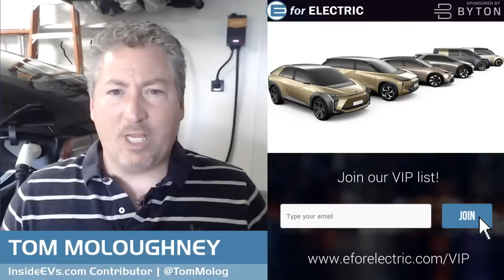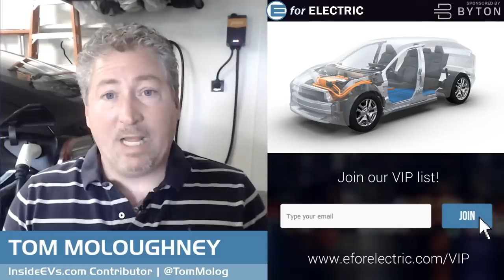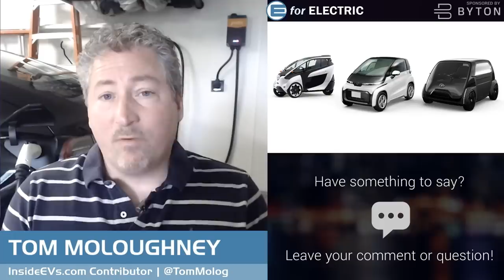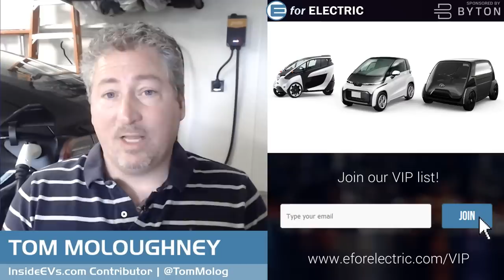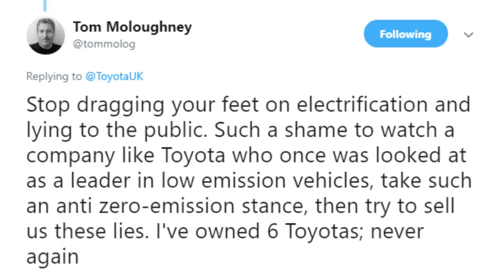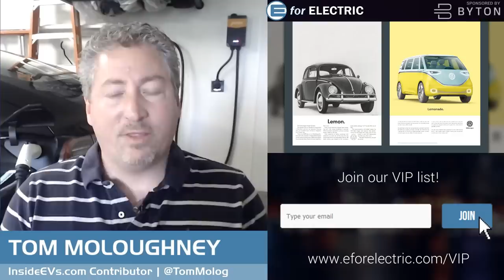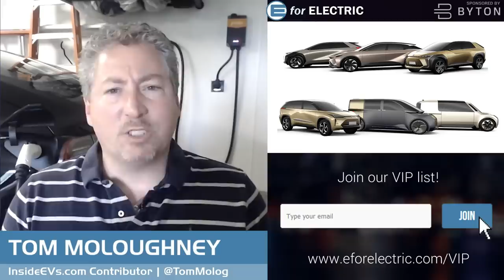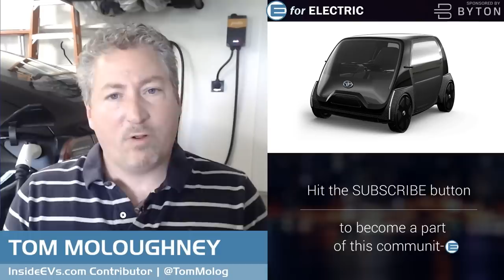Is Toyota Finally Serious About Electric Cars?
Today Toyota announced that they'll be speeding up their electric car program but are they actually serious about it this time? Tom Moloughney of InsideEVs will be here to give his two cents on this topic in his weekly segment "Plugged-in with Tom Moloughney".